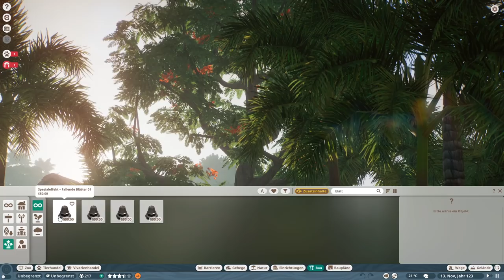Ich bewerte Zuschauer Zoo's | Gekhsy's Zoomania - Gekhs | Planet Zoo